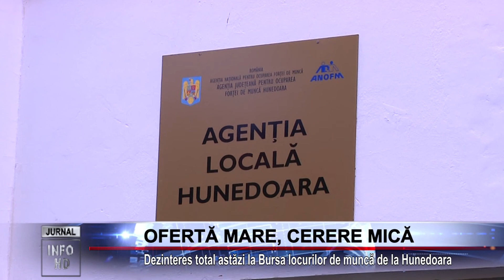OFERTĂ MARE, CERERE MICĂ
Dezinteres total astăzi la Bursa locurilor de muncă de la Hunedoara